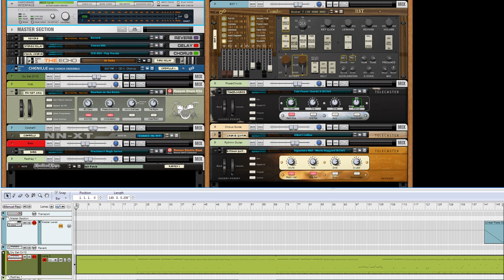Autopilot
This video demonstrates a live performance using Combo B3T organ for Reason, but here we've set up all the required automation to change the tones at the correct point. In this manner you can focus on getting your performance and improvisation spot on and not worry about getting the tweaks right!

The keyboard being used is the Nektar Panorama P6. It's a great keyboard, however the key action of the Panorama is rather too heavy for good organ improv, so I couldn't get the squabbling as defined as well as I'd have liked: a synth weight keybed would a preferable companion.

Music composed and performed by Jiggery-Pokery